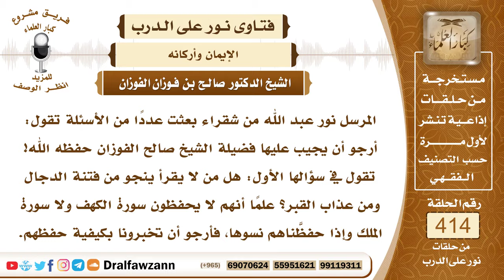5546- من لا يحفظ آيات سورة الكهف هل ينجو من الدجال إن كان مؤمنا صحيح العقيدة؟ - الشيخ صالح الفوزان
"5546- المرسل نور عبد الله من شقراء بعثت عددا من الأسئلة تقول: أرجو أن يجيب عليها فضيلة الشيخ صالح الفوزان حفظه الله! تقول في سؤالها الأول: هل من لا يقرأ ينجو من فتنة الدجال ومن عذاب القبر؟ علما أنهم لا يحفظون سورة الكهف ولا سورة الملك وإذا حفظناهم نسوها، فأرجو أن تخبرونا بكيفية حفظهم.
الجواب: المؤمن يرجى له أن يحفظه الله من فتنة الدجال ولو كان لا يحفظ القرآن كله أو لا يحفظ كثيرا منه فإنه بإيمانه وعقيدته الصحيحة وحسن ظنه بالله واستعاذته بالله من الدجال يحميه الله منه فإن النبي ﷺ أمرنا بالاستعاذة من فتنة المسيح الدجال فإذا أكثر الإنسان من الاستعاذة من فتنة المسيح الدجال فإنه الله جل وعلا يعيذه منه ولو لم يكن حافظا للقرآن أو حافظا لكثير منه، وللإيمان والعقيدة الصحيحة وحسن الظن بالله واستعمال الأسباب الواقية وهي الاستعاذة بالله من فتنة المسيح الدجال كل هذه الأمور سبب في العصمة منه بإذن الله.
السيرة الذاتية :
للاشتراك في قناة الشيخ صالح الفوزان

14_ الشيخ محمد أمين الشنقيطي
يتيوب

15_سماحة المفتي عبد العزيز آل الشيخ
 يوتيوب

رئيس الفريق
لمشروع كبار العلماء